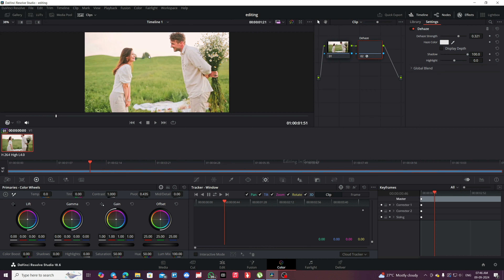How To Save Node Tree On Davinci Resolve | 2024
The Below Segments Also Covered In This Video :